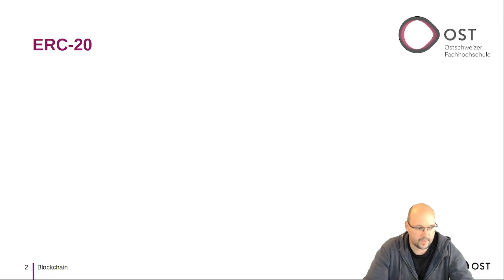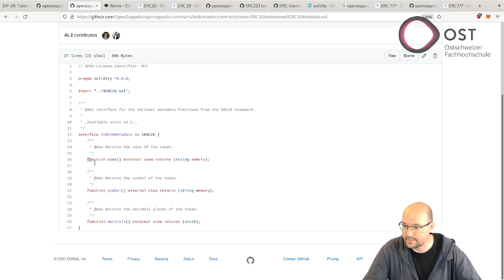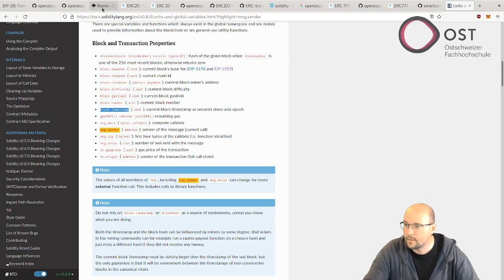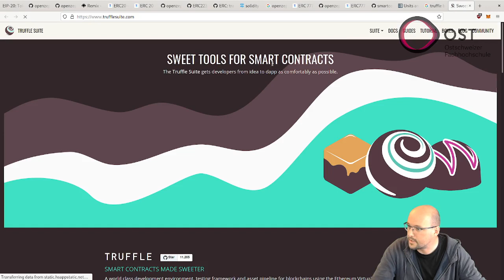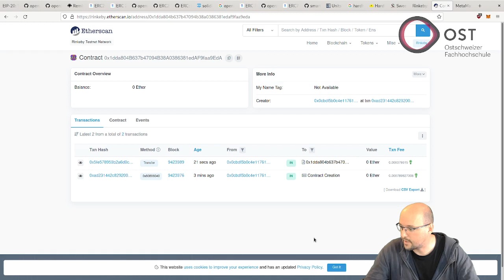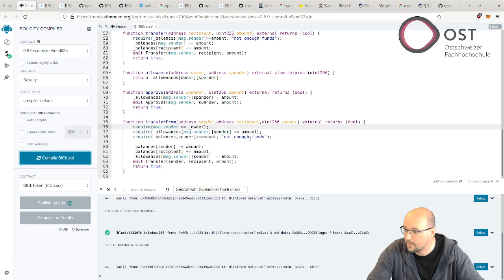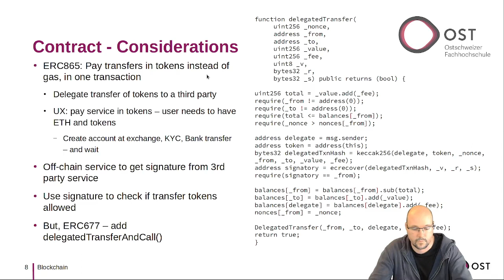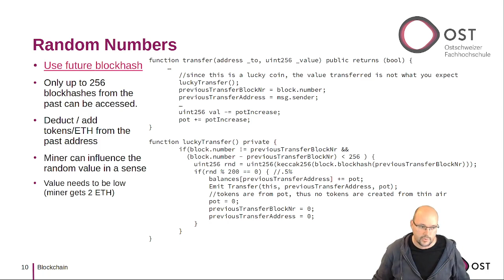Blockchain Lecture - Ethereum and Solidity